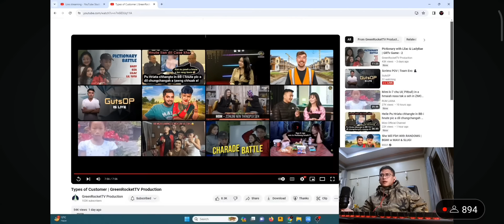RalaKone react GreenRocket video ther ralakone greenrocket|| RalaKone funny video